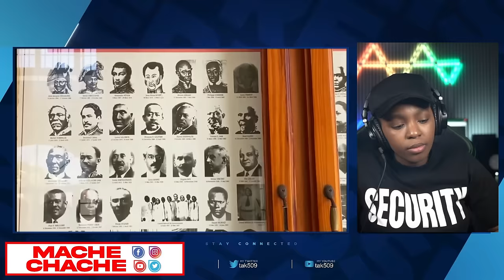Mache chache pa janm domi San soupe..Sa Ariel tap chache nan dèyè BSap la li jwen li